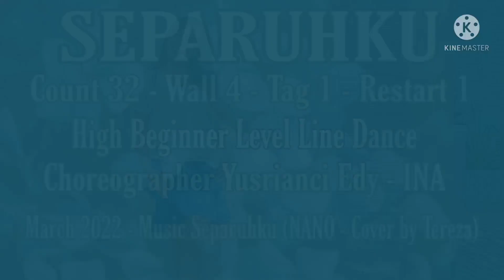SEPARUHKU - Line Dance - Choreo by Yusrianci Edy (INA) March 2022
Separuhku
High Beginner Level - 32 Count - 4 wall
1 Tag - 1 Restart
music "Separuhku" Nano - Cover by Tereza
Choreo by Yusrianci Edy (INA) March 2022